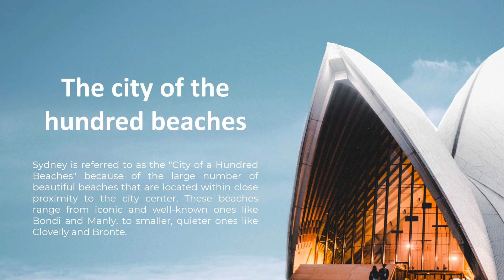Present yourself like a king👑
You are a Powerpoint expert if you use these templates👑.